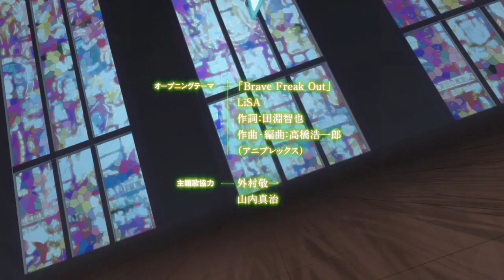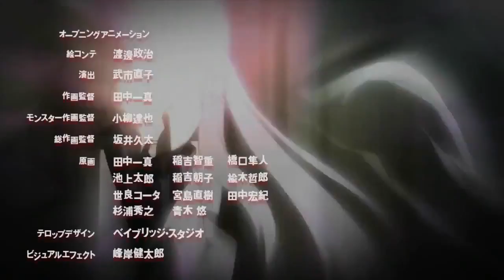MetalMegaGio Top 15 Summer 2016 Anime Openings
These are my Top 15 Summer 2016 Anime Openings. If your favorite did not make it into my list maybe I have not watched it or maybe I just did not like it. Leave your favorites in the comments!